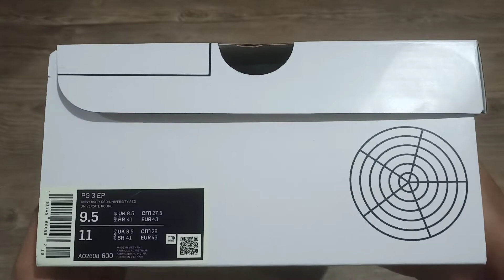UNBOXING UNIVERSITY RED 2019 Nike PG 3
UNBOXING
NIKE PG 3
UNIVERSITY RED
2019

STYLE CODE: AO2607-600

NIKE PG 3's
COLORWAYS